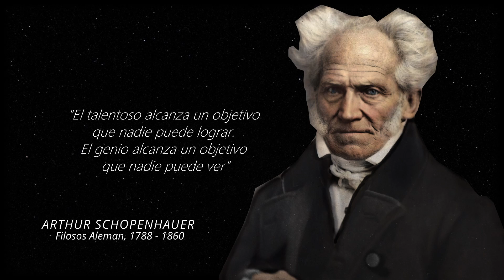🥇 La IMPONENTE Filosofia de ARTHUR SCHOPENHAUER | Pensador Moderno mas Importante de Occidente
Arthur Schopenhauer fue un filósofo alemán. Arthur Schopenhauer es mejor conocido por su obra de 1818 El mundo como voluntad y representación (ampliada en 1844), que caracteriza el mundo fenoménico como el producto de una voluntad nouménica ciega.

Información de copyright:
* Debemos declarar que de ninguna manera, forma o forma tengo la intención de infringir los derechos del titular de los derechos de autor. El contenido utilizado es estrictamente para fines de investigación / revisión y para ayudar a educar. Todo bajo la ley de Uso Justo.

 Esperamos que haya disfrutado de estas citas de sabiduria de Arthur Schopenhauer. Se ha trabajado mucho en ella.